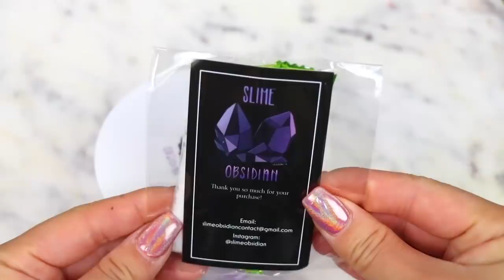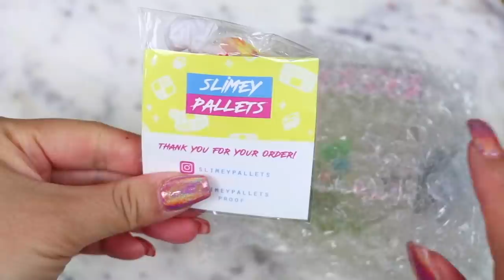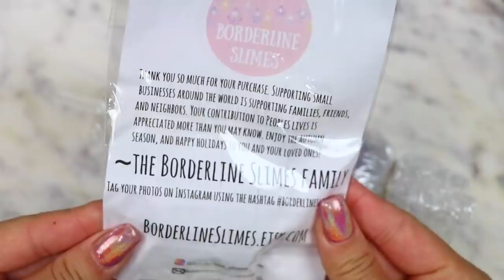100% HONEST FAMOUS VS UNDERRATED SLIME SHOP REVIEW ! *i spill the tea*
❀ Hi Krystals!
❀ TODAY I AM BACK WITH ANOTHAA 100% Honest Famous vs Underrated Slime shop review!
❀ We will be reviewing peachybbies, slime obsidian, and slimey pallets! (i spill all the tea - truth gotta be told ppl)
❀ Huge thank you to the underrated slime shops that sent me slime packages for today's video!
❀ THUMBS UP if you want MORE vids in this series!

❀ MY SLIME SHOP!!➜
♡ S N A P C H A T➜ @asdfghjkristi

♡ Always Thumbs Up, YAY!
SLIME SHOPS FROM THIS VID!